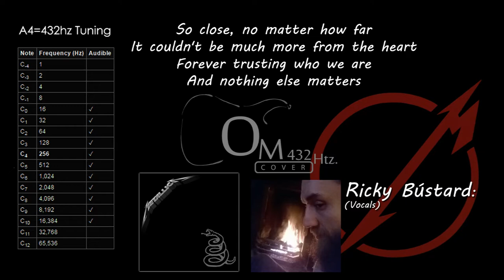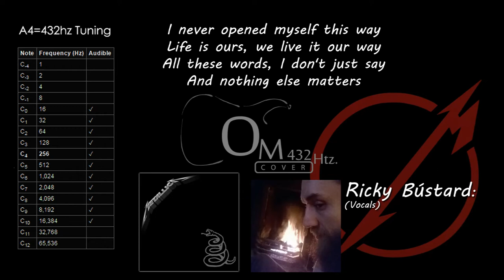Metallica cover - Nothing Else Mattters (Ricky Bústard on vocals) 432 hz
Here is my new friend from Northern Ireland, singing this one, and I'm in the rest of the instruments, hope you like it !!! Check Ricky site on SoundCloud